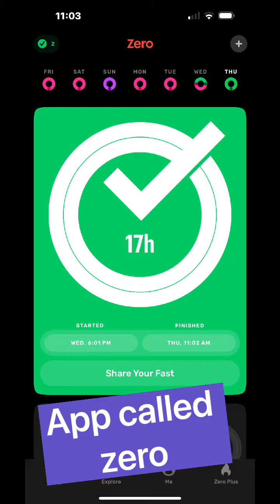Life is a journey !!!! Today Aug 1, 2024